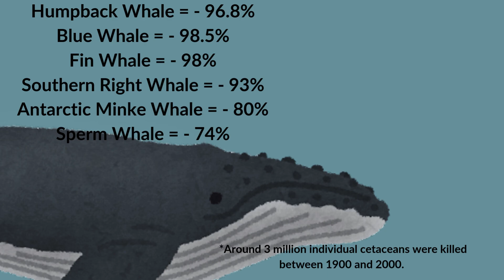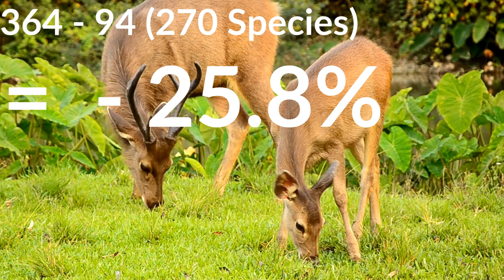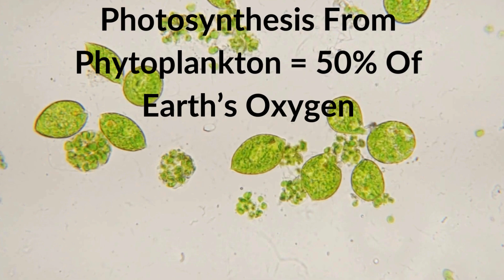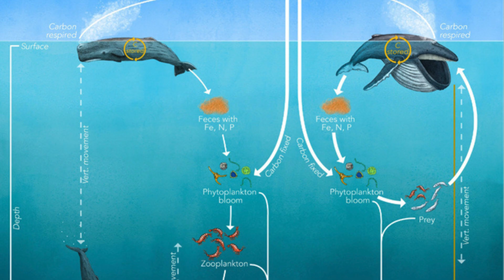A World Without Whales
What if whales, dolphins, and porpoises went extinct? What if they never even evolved? What would the consequences be? These are the questions that will be proposed and answered in this video.

*Sorry if the audio fluctuates in volume. I recorded each slide separately, and some of the audio wasn't even on the same day.